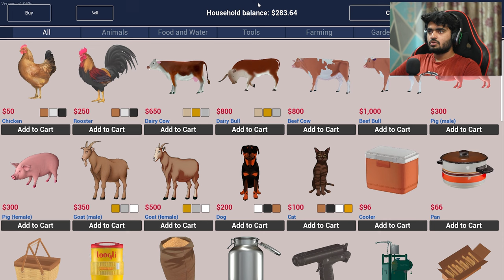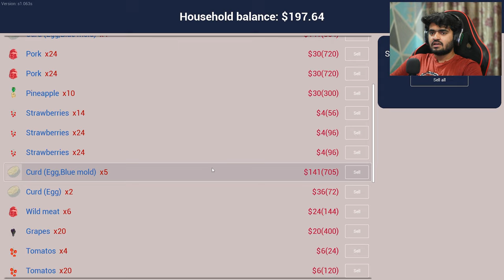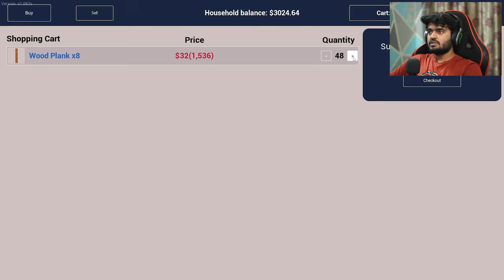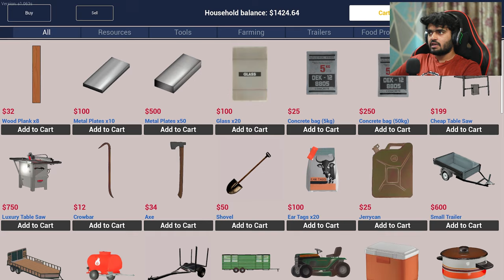UPGRADING MY DAIRY BUSINESS | RANCH SIMULATOR #18